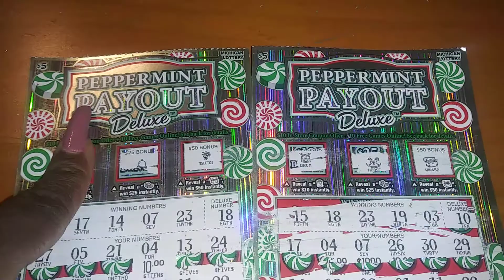O.M.G 😲LOOK WHAT WE JUST DID!